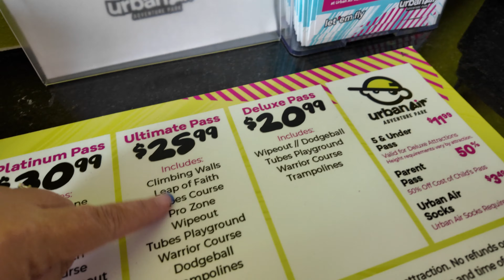Girls day at Urban Air & Lunch at Rosies || I CUT my hair || My take on the Olympics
Hello, friends! In this vlog, we have a very fun girls' day at Urban Air and we have lunch at Rosies. I do something drastic to my hair and I give my two cents on the Olympics.